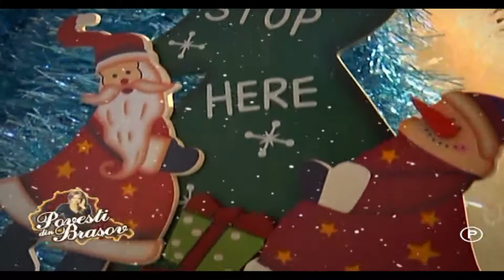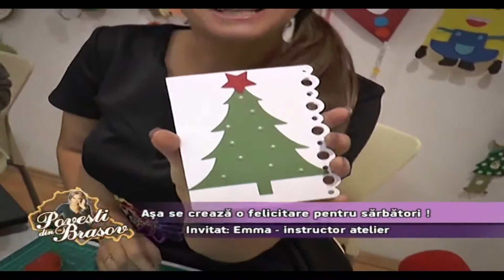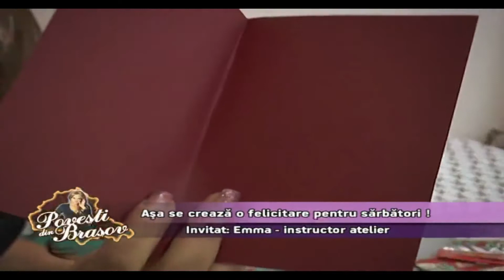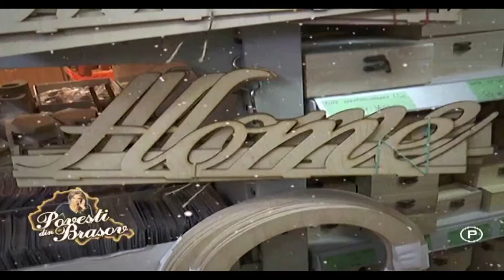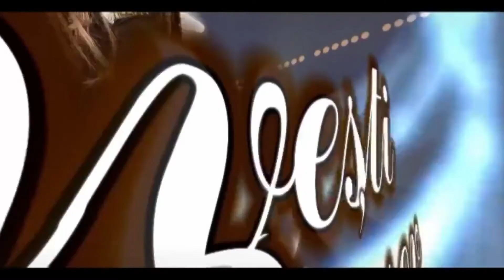Felicitari de sarbatori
„Povesti din Brasov”, emisiune realizată de NovaTv la Galeria Creativ (Brașov) de către Cornelia Crevean.